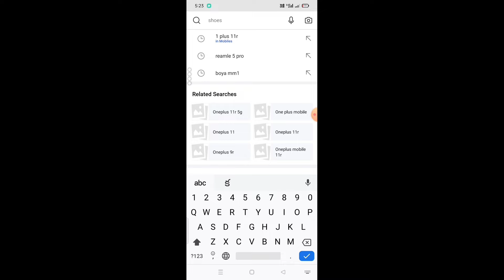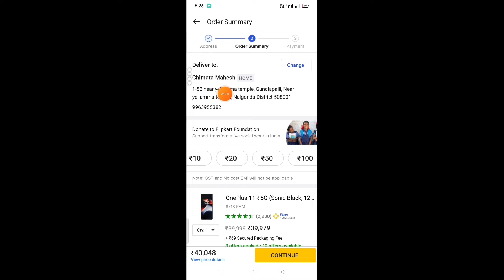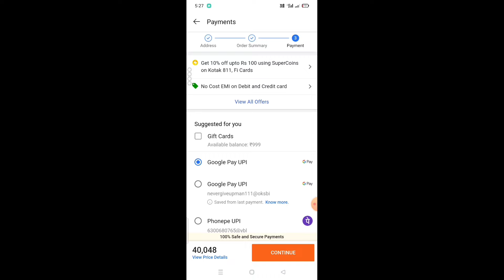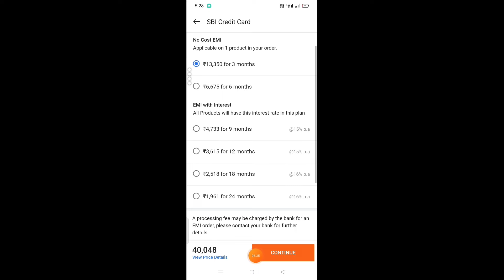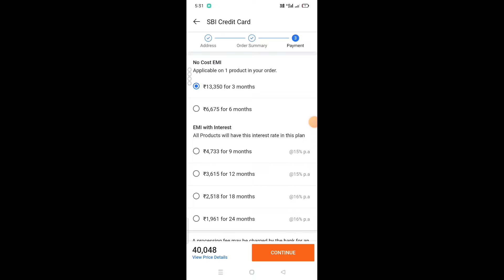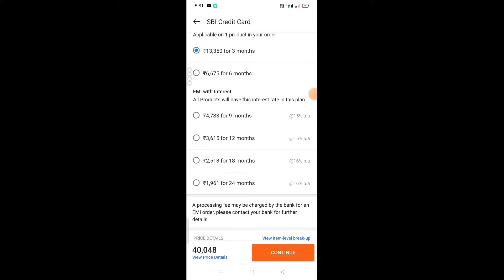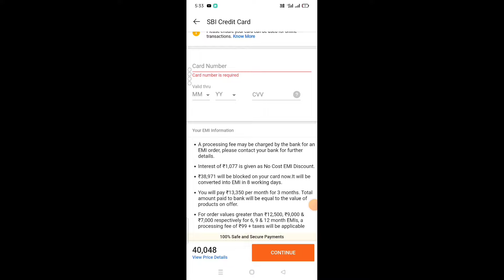how to buy a product on Flipkart EMI in Telugu/no cost EMI/ how to book product from Flipkart in EMI